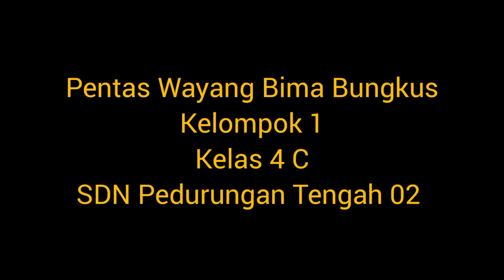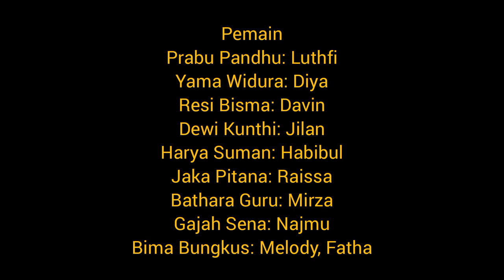Bima Bungkus Kelompok 1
Bermain peran cerita wayang Bima Bungkus Kelas 4c Kelompok 1 SDN Pedurungan Tengah 02 Tahun 2022
bimabungkus sdnpedurungantegah 02